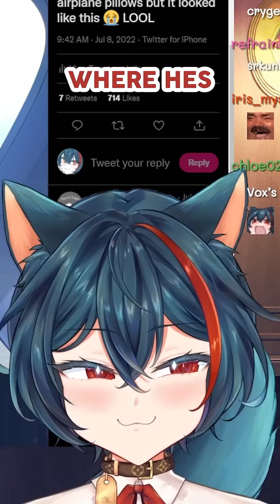"Vox Akuma Body Pillow in Business Class" / Merryweather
Watch me stream on Twitch every day at 8PM JST!